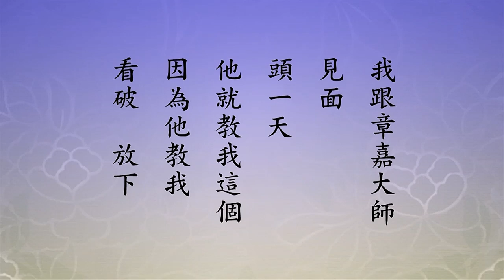🙏淨空老法師🙏02-041-0162-02（發財，標上發財，個個都來了）🙏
00:00 要知道一切眾生所愛好的
00:31 發財，標上發財，個個都來了
03:26 成佛大道破壞了
06:26 真正相信佛的話

度一切眾生。一切，要知道一切眾生所愛好的。你說現在眾生，別的都不知道，全忘乾淨了，只認識錢，沒有不愛財的，那要怎麼度眾生？發財，標上發財，個個都來了。來了不騙他，真的，生財有大道。我跟章嘉大師見面，頭一天他就教我這個。因為他教我看破放下，我問他從哪裡下手。我問他學佛，佛的境界高，怎麼能契入，他教我看破放下。我向他請教，從哪裡下手？布施，就教我。他老人，經驗很豐富，告訴我。我是個很普通的人，命不好，命中沒有財庫，人家財庫滿的，李嘉誠財庫滿的，我的財庫空的，什麼也沒有；命裡頭沒有官印，沒有做官的命，而且壽命短，四十五歲。老人都教我，教我怎樣得到財富？財布施。我說我沒有錢，生活都很困難，哪來的錢布施？老師告訴我，一毛錢有沒有？一毛有，可以。一塊錢有沒有？一塊錢勉強還可以。行了，你就從一毛、一塊起布施。要有布施的心，心不能失掉，有這個心，遇到這個機會，不要把機會放過。這教我，說生財有大道，布施。愈施愈多，愈多愈施，不要積財，積財喪道，成佛大道破壞了，世間大富大貴也破壞了，財不可以積，要施。存在銀行不行，會貶值，那不是自己的，應該怎麼？有多少就布施多少，愈施愈多。所謂是做慈善事業，利益天下眾生，解決大家生活上的困苦，不為自己，這就是真正懂得生財之道，那真叫財神，為人不為自己。中國古時候，大陸上祭財神，誰？范蠡。范蠡幫助勾踐恢復了國家，他知道勾踐這個人，可以共患難，不能共富貴，所以事業成功他就溜了，就逃走了。改姓名叫陶朱公，帶著西施，兩個人做生意去了，經商去了。三年發財了，把他所得的這些財富統統做慈善事業，散財，從小本生意再做起，三年又發了，三聚三散。中國人把他看作財神，拜他，向他學習，對了。財布施得財富，這財富這麼來的，法布施得聰明智慧，無畏布施得健康長壽。種什麼樣的因，得什麼樣的果。三種布施都歡喜修，這個人有財富、有聰明智慧、有健康長壽。真的公修公得，婆修婆得，不修不得。真正相信佛的話，佛菩薩決定不會欺騙人，你只要相信他，肯定沒錯。　　所以我聽章嘉大師的話，就發心學這三種布施。自己沒有能力，以前不去寺廟，學佛之後去逛寺廟，寺廟裡頭有印經、有放生，好事情。印經、放生，大家拿個紙單子來，一個人多少都不拘，一毛、兩毛也收，一塊、兩塊也收，那我們就湊，絕不會讓它空過，到寺廟裡常常幹這個事情。每個星期天都放生。真的，老師的話兌現了，三個月之後就有效果出來了，真的，收入多一點了，有些外財進來了。老師教的，有多少施多少，留下來自己生活費用夠用就行了，其他的統統可以布施。四十五歲以後，章嘉大師的話全兌現了，三種布施，三種果報非常明顯的增長，那我們就什麼顧慮都沒有，放心大膽去做。明天？明天沒有來，不要去理它。絕不想明天，今天我能做多少我就做多少，要有這種膽識，有這個膽量，有這個認識。所以一生，章嘉大師告訴我的，真能依教奉行，一生佛菩薩照顧；自己，把照顧自己的事情統統放下，不要去理會。對，沒錯，自己想自己都是妄想，妄想不能變成事實；佛菩薩給我們安排，順境、逆境統統都是好境界，統統都是幫助我們提升自己。確實感受到得佛菩薩加持，對佛菩薩生起感恩的心。
 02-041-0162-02（我命裡頭沒有官印）《淨土大經科註（第四回）》(第162集)01:32:35-01:43:37
至誠感恩 ! 🙏❤🙏❤🙏❤